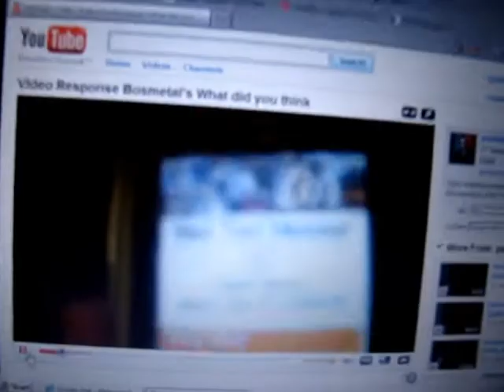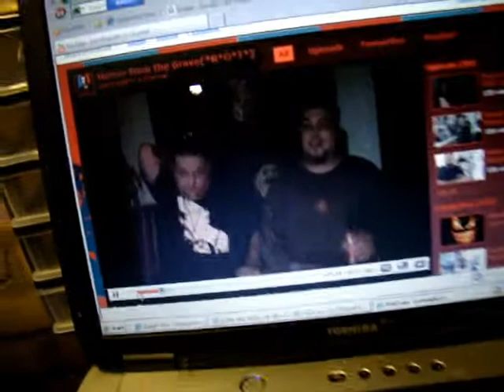My Car Crash Clown Sculpt & Mould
Plus Zero Voorhees & Jamie Myers from HORROR FROM THE GRAVE /  PsychopathTv

                        R*O*T